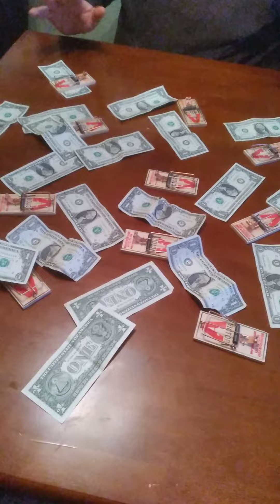mouse trap game